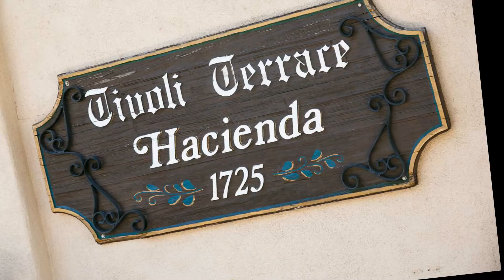Hacienda Santa Ana Wedding Highlights Slideshow